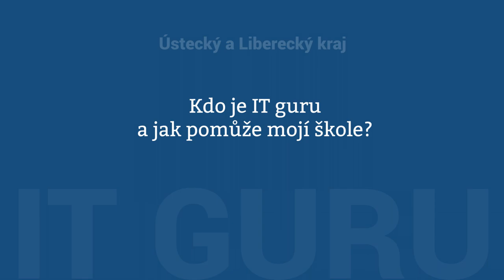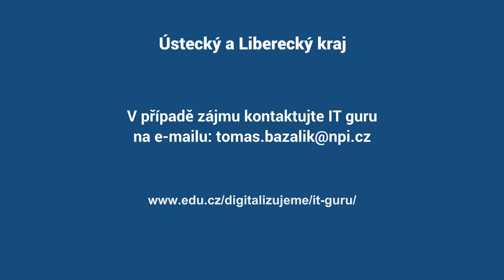IT guru Tomáš Bazalík: Technologický audit ve škole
❓ Jak si může nový ředitel snadno udělat IT audit ve škole?
❓ Co IT audit ve škole obsahuje?
❓ Je možné využívat služby IT guru opakovaně?

Na toto téma jsme si povídali s IT guru Ústeckého a Libereckého kraje Tomášem Bazalíkem. Pokud i vy řešíte ve škole podobné otázky, neváhejte kontaktovat naše IT guru. Rádi vám bezplatně pomohou s výběrem vhodných zařízení na míru vaší škole.